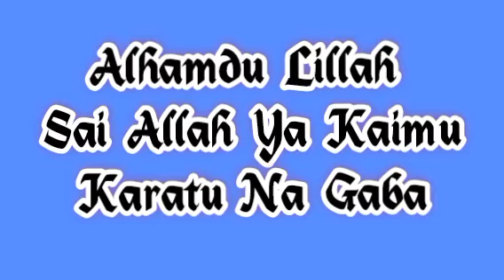01 RAF'UL MALAAM (رفع الملام عن الأئمة الأعلام)